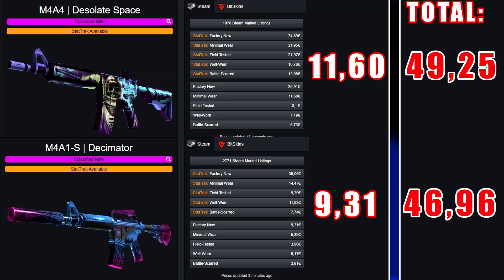SKIN SETUP DE 50 EURO IN CSGO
Continuam seria cu skin-uri in buget! Daca data trecuta am facut skin setup-ul pentru fete in $3000, de data asta am mers pe un buget restrans de 50 euro. Atentie ca am optat strict pentru main weapons, astfel incat sa avem niste skin-uri cat mai aspectuoase. O sa facem si skin setup-uri intregi, in bugete de chiar 10 sau 15 euro.